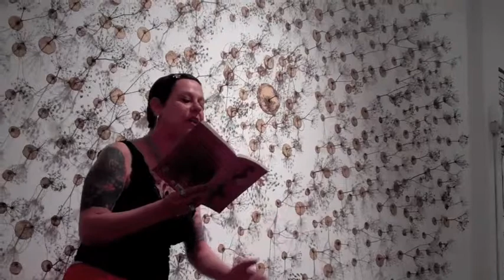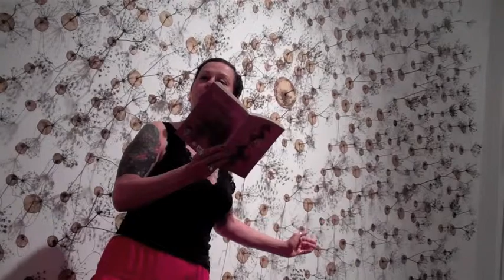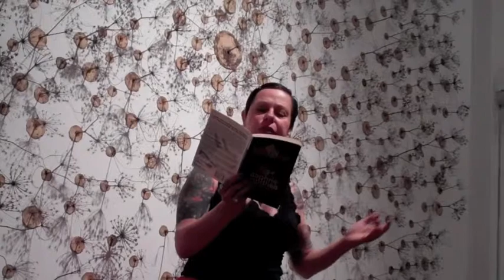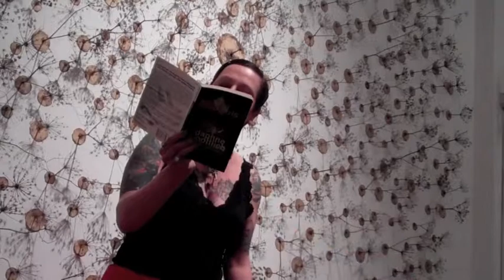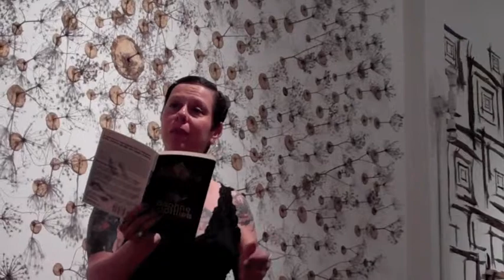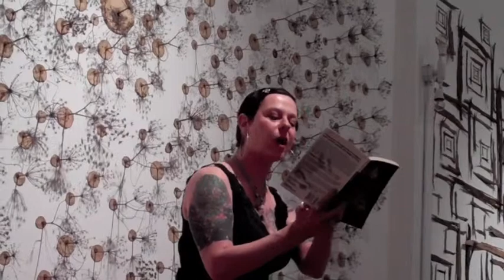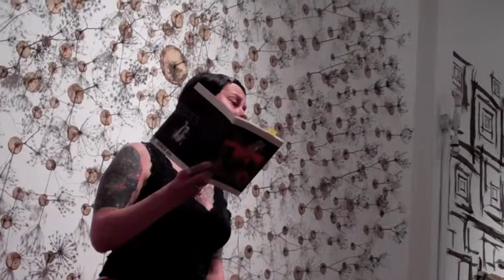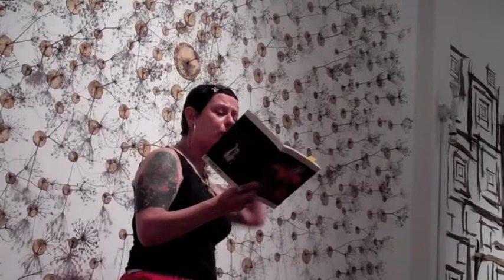Daphne Gottlieb « sixty new beginnings.m4v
Many people in the SF community came together to organize this reading/raffle/auction in support of a friend with cancer. Readers were James Cagney, Sarah Fran Wisby, DW Lichtenberg, Rebekah Edwards, Randall Man, and Daphne Gottlieb, and the event was held at Mina Dresden Gallery.